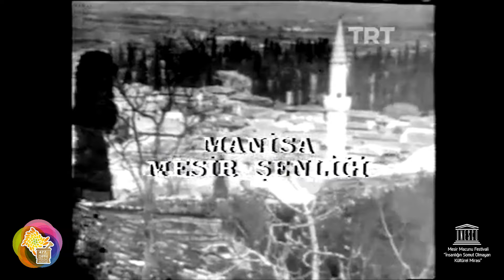Dünden Bugüne Mesir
Bu yıl 477.’si kutlanan Manisa Mesir Macunu Festivali’nde nostalji rüzgarı esiyor.  Yıllar önce TRT için çekilen Mesir belgeseli büyük izleyenleri eskilere götürüyor.